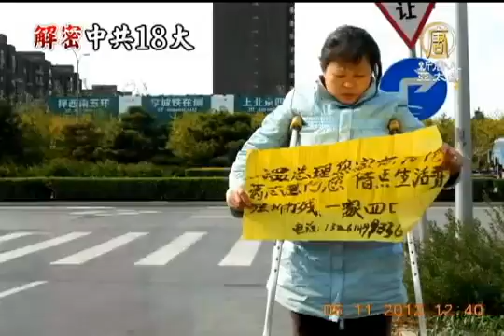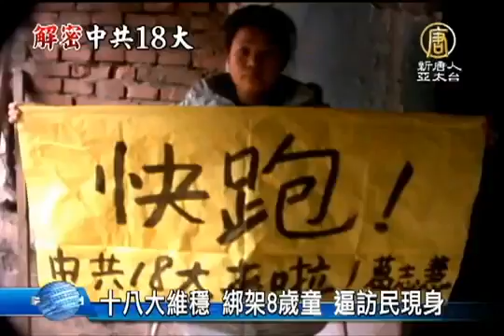【中國真相最新新聞 十八大】十八大維穩 綁架8歲童 逼訪民現身